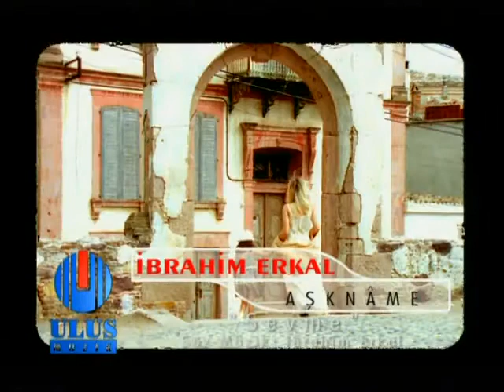İbrahim Erkal - Sevme.flv